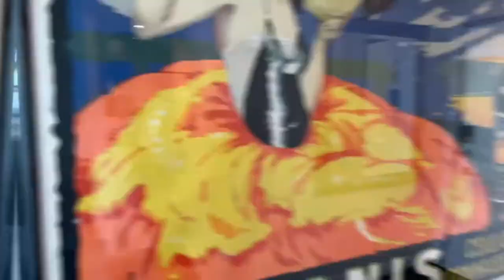Commodore Plaza Corner Penthouse Unit PH09 - 2750 NE 183rd Street Unit PH09, Aventura, FL 33160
Spectacular views from this completely remodeled corner penthouse condo! This 2/2 has fantastic natural light & high ceilings in the living room/dining area, real wood floors throughout, 2 balconies, providing over 200Sqft of added living space (1,461 Total), new electrical panel, high-end SS kitchen appliances, washer/dryer inside unit, custom walk-in closet in master, 2 assigned covered parking & extra storage. Amenities include 2 pools & tennis courts, gym, BBQ area, bike & kayak storage, marina, concierge, 24hr security, & free bus service. Excellent location near beaches, shopping, restaurants, schools & all the best Aventura has to offer. Bldg has reserves, new roof & will feature an amazing main community pool area (being renovated). Condo requires 20% down & no leasing 1st year.